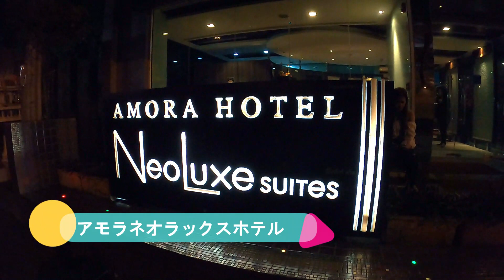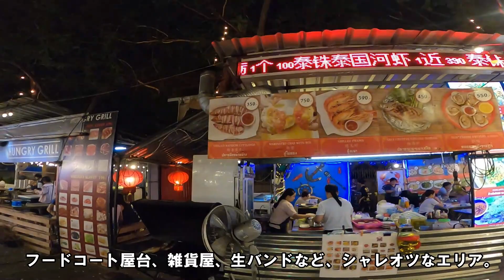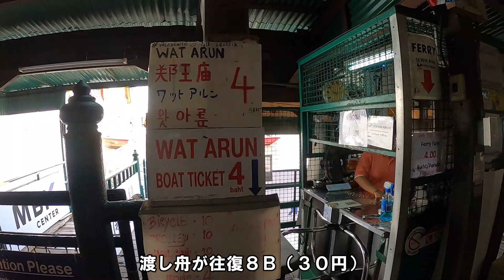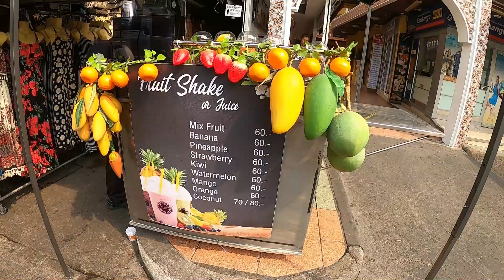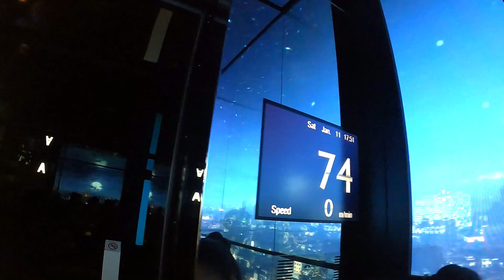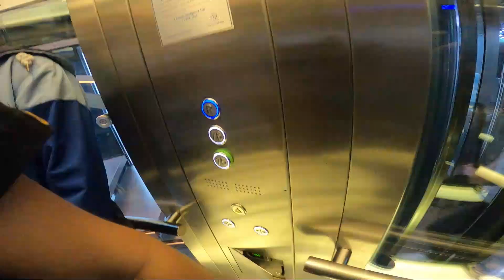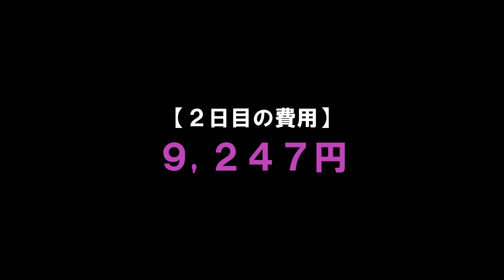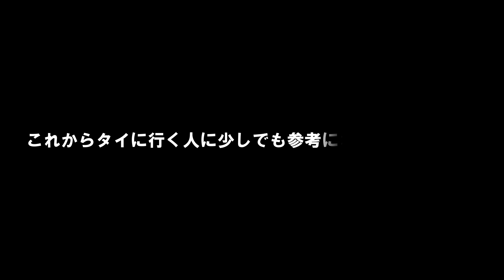激安！バンコク2泊3日で総額4.5万円に挑戦！🇹🇭タイ旅行ダイジェスト版VLOG #3 弾丸でも満喫！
バンコク2泊3日の旅のダイジェスト版VLOGです。全ての費用を表示しているので参考になればと思います。正味1.5日ですが、しっかり満喫できました。我ながら効率良く回れたかなと思います。

‹1日目›
0:00　オープニング
1:20　ドンムアン空港から市内への行き方
2:35　プロンポンとヘンヘンカオマンガイ
3:58　アモラネオラックスホテルの紹介
5:52　アートボックス
6:52　ソイ22バービア　クイーンズパークプラザ

‹2日目›
8:58　ワット・ポーとワット・アルン
10:49　カオサン通りとパッタイ
12:35　タニヤ通りとバナナハウス
13:45　マハナコンタワー・スカイウォーク
16:40　ターミナル21
17:25　ソイ・カウボーイ

‹3日目›
17:49　空港への戻り方
18:20　空港のパッタイ
18:54　エンディング（旅費の総合計）

エンディング曲「バルーン」 作詞・作曲・編曲：Atelier ladybird（川崎泰弘・吉村彰一）

===使用機材===
カメラ：GoPro HERO 8 Black
編集：Filmora 9

===DeepAsiaTripとは？===
出掛けたくなる旅行をテーマに、国内はもとより、アジア各国での観光スポット、ナイトスポット、イベントなどを中心に、旅行関連のトピックをご紹介しています。